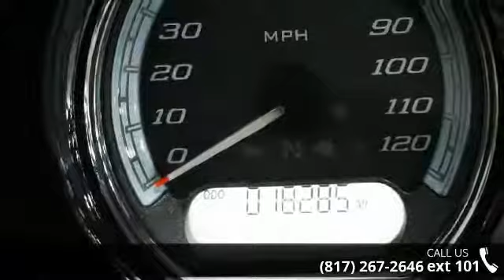2015 Harley-Davidson® FLHTK - Ultra Limited - Texas Har...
This is a all stock Ultra Limited. This bike has a fresh service and is ready for the road. 2015 Harley-Davidson&#174; Ultra LimitedThe farther you go on a motorcycle, the better it gets. Whether riding one, or building a new one from LED headlamp to taillight. Welcome to the top of the line bagger.Features May Include:Project RUSHMORE - ControlHere are some of the innovations Project RUSHMORE led to: the Reflex&#8482; Linked Brakes with ABS, the Daymaker&#8482; LED headlamps and fog lamps, brighter Tour-Pak&#174; luggage carrier lighting, brighter turn signals, brighter brake lights, and a steering head with stiffer front forks. Locked-up tires are now history even when there's wet pavement. We've made it feel even better to lean your way through a turn. Now you can see better. And we've made you more conspicuous to the cage-driving public.